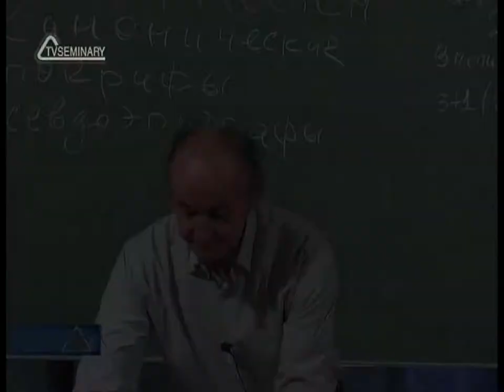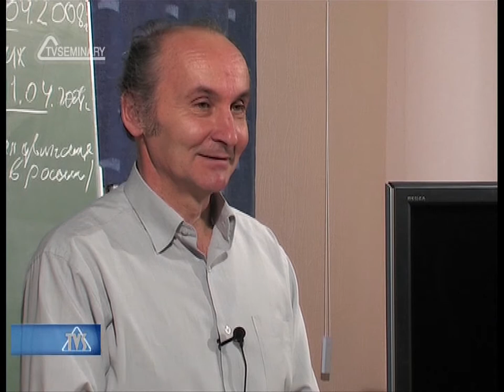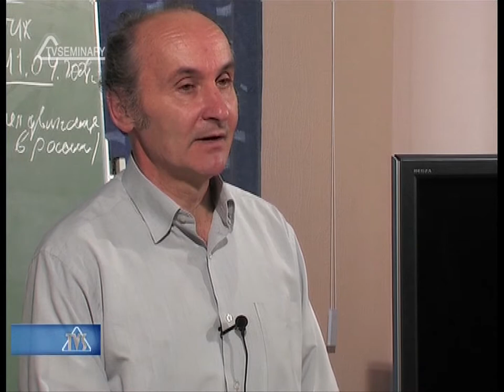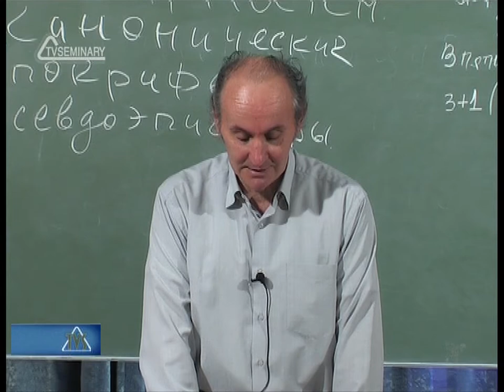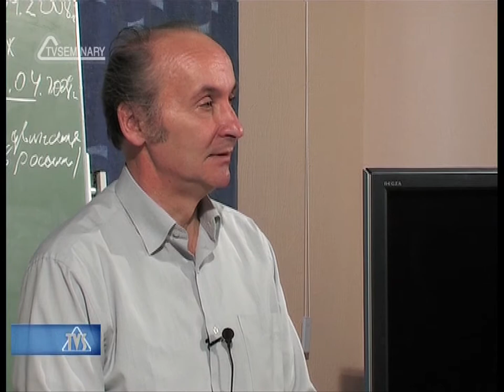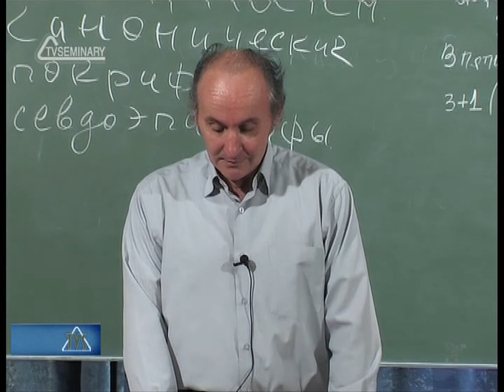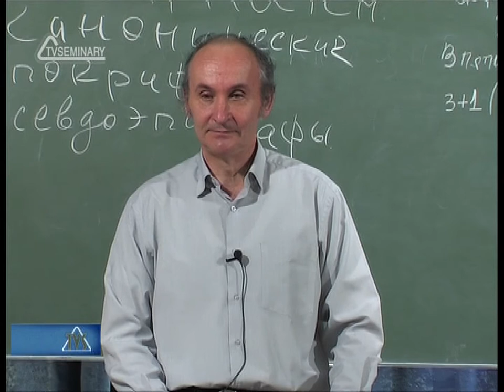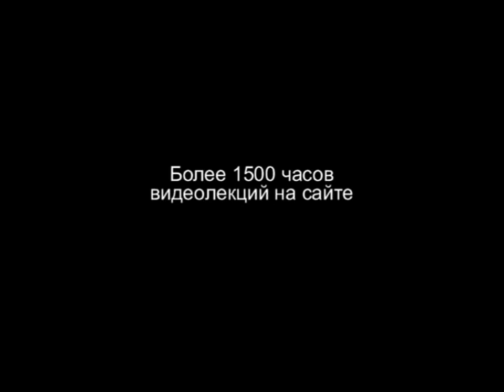TVS BS214 12